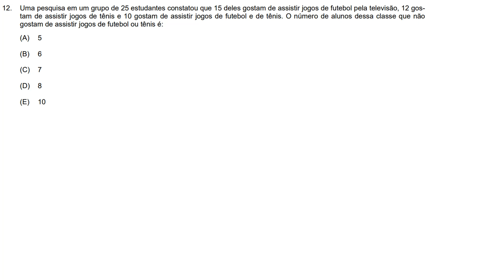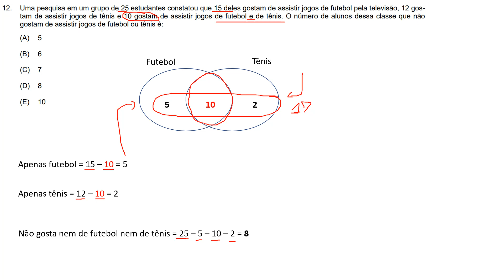FCC 2022 - trt 5 - tecnico judiciario - tecnologia da informação Q.12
Uma pesquisa em um grupo de 25 estudantes constatou que 15 deles gostam de assistir jogos de futebol pela televisão, 12 gostam de assistir jogos de tênis e 10 gostam de assistir jogos de futebol e de tênis. O número de alunos dessa classe que não gostam de assistir jogos de futebol ou tênis é:
(A) 5
(B) 6
(D) 8
(E) 10